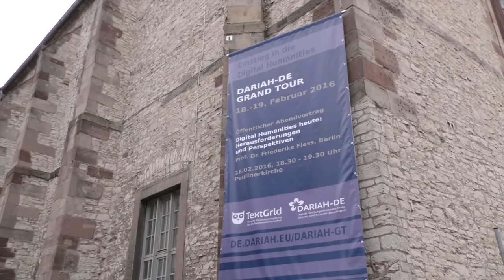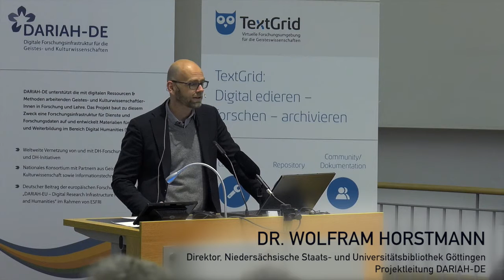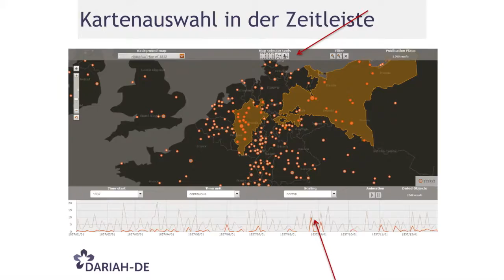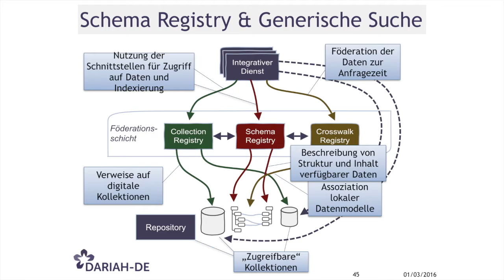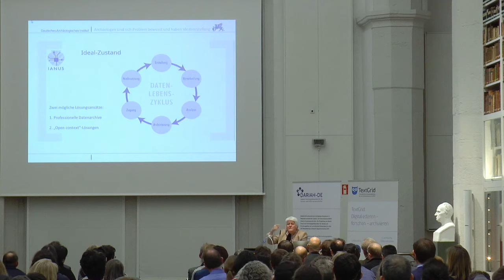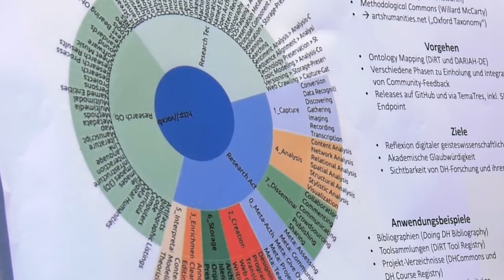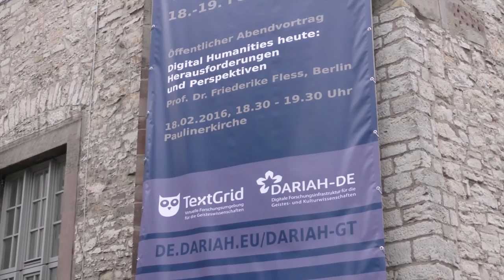Einstieg in die Digital Humanities: DARIAH-DE Grand Tour 2016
Einstieg in die Digital Humanities: Zur ersten "Grand Tour" lud DARIAH-DE, eine digitale Forschungsinfrastruktur für die Geistes- und Kulturwissenschaften, am 18./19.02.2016 in die Niedersächsische Staats- und Universitätsbibliothek Göttingen ein

DARIAH-DE unterstützt mit digitalen Ressourcen und Methoden arbeitende Geistes- und KulturwissenschaftlerInnen in Forschung und Lehre. Dafür baut das Projekt eine digitale Forschungsinfrastruktur für Werkzeuge und Forschungsdaten auf und entwickelt Materialien für Lehre und Weiterbildung im Bereich der Digital Humanities (DH).

Rund 130 Teilnehmerinnen und Teilnehmer aus dem gesamten Bundesgebiet, aus einer Vielzahl geisteswissenschaftlicher Forschungsvorhaben und Projekte, aus Universitäten, DH-Studiengängen, wissenschaftlichen Bibliotheken und weiteren akademischen Institutionen konnten sich im Rahmen der Grand Tour im direkten Austausch mit den "Machern" von DARIAH-DE über die Angebote der Infrastruktur, über mit DARIAH-DE umgesetzte Vorhaben, Anwendungen und Projekte informieren. In Vorträgen, mit Postern sowie an zehn Themen-Stationen konnten Anwendungen, Tools und Dienste kennengelernt, auspobiert und im Kontext eigener Vorhaben erprobt werden. Ein öffentlicher Abendvortrag zu Herausforderungen und Potentialen der Digital Humanities (Prof. Friederike Fless, DAI) rundete das Programm ab.